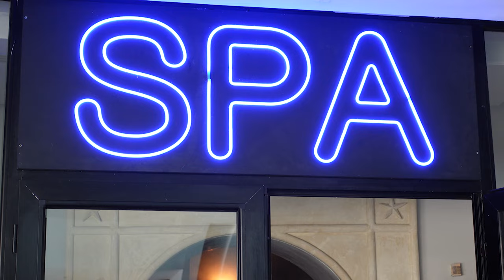Hotel Phenicia - Hammamet, Tunisia, City Life, Beach and Food, Walk, Footage.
Hotel Phenicia, Tunisia, Beach, Food, City Life, Footage, Walk, Restaurants